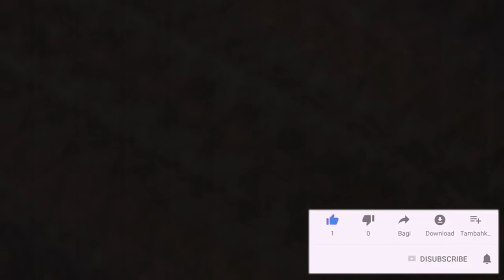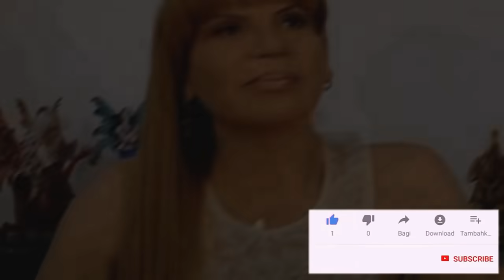🔴¡ DEBE ESTAR ALERTA Hace 10 Minutos ! Mhoni Vidente Vaticina Lamentable PREDICCION Para Joe Biden